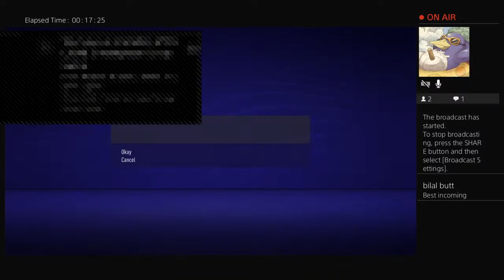momi_ynwa's Live PS4 Broadcast